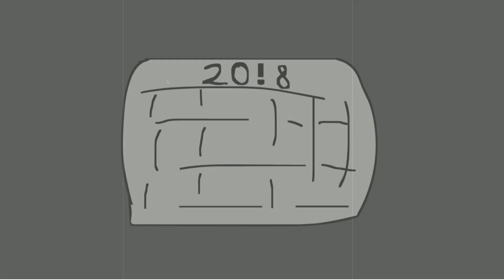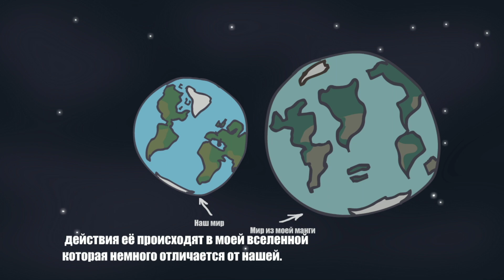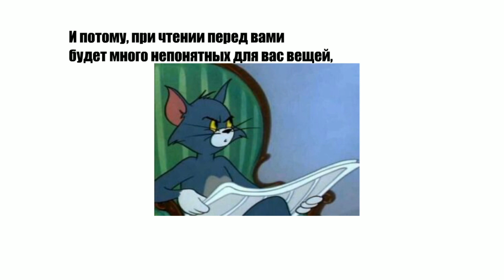Я стал Мангакой! | Анимация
Не ждали так скоро видео? А я здесь!
На сей раз я расскажу вам о своей манге, которую рисовал в течение последнего полугодия.
Не знаете что такое манга? Не проблема! В этом видео я подробно объясняю что это и как работает
Стараюсь для вас😊